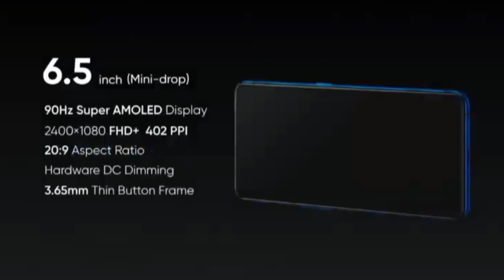Realme X2 Pro Launched in India || Good price or Over Priced ||Telugu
Hai Friends...

Realme X2 Pro Launched...

 The Realme X2 Pro boots Android 9 Pie operating system with ColorOS 6.1 user interface on top. It has a 6.5-inch fullHD+ (1080x2400 pixels) super AMOLED display of 90Hz refresh rate and 135Hz touch sampling rate. The phone is made of glass and metal and boasts Corning Gorilla Glass 5 protection on the front and back.

The phone is powered by the Qualcomm Snapdragon 855+ octa-core chipset, paired with up to 12GB RAM and 256GB internal storage (non-expandible).

The Realme X2 Pro has a quad rear cameras, which include a 64MP primary sensor of f/1.8 aperture, a 13MP telephoto sensor of an f/2.5 aperture, an 8MP ultra-wide sensor of 115-degree field-of-view (FoV) and an f/2.2 aperture, and a 2MP depth sensor. On the front, the phone has a 16MP selfie camera. The phone has a 4,000mAh battery and an in-display fingerprint scanner. It comes bundled with a 50W SuperVOOC Flash Charger.

Connectivity is covered by Bluetooth v5.0, NFC, USB type-C, and 3.5mm headphone jack. There are dual speakers with Dolby Atmos and Hi-Res Audio support.

                       (No Pressure)

❤️❤️ My Gear❤️❤️

📌Camera

📌Microphones

📌Tripod

📌Laptop(Editing)

❤️❤️ With Love..TechFactsRafee ❤️❤️